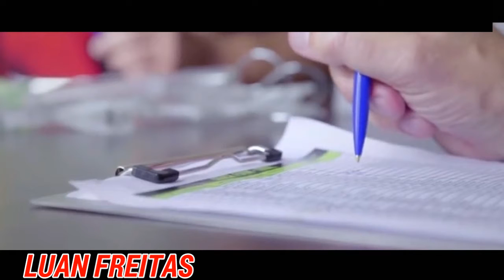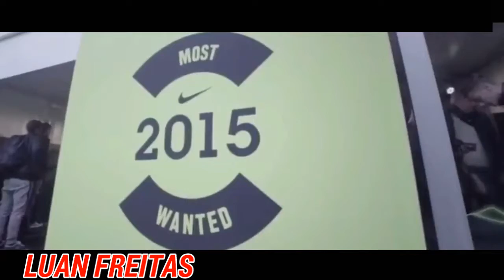• NUNCA DESISTA DOS SEUS SONHOS | LUAN FREITAS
▶Fala Pessoal ent vim trazer mais uma Gameplay pro Canal espero que Vocês gostem ❤

¶Inscreva se ¶ ¶•∆•¶

# YTG

❤ Nunca Desista dos Seus Sonhos ❤
▶ VOCÊS SÃO MINHA FAMILIA ◀